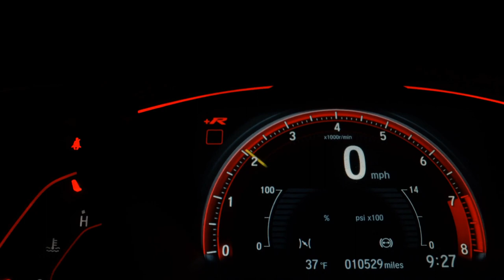LAND ROVER RANGE ROVER EVOQUE - 2015 - São Paulo/SP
TOP DE LINHA COM TETO SOLAR E BEM NOVA! LAUDO APROVADO!!! QUEM VER LEVA!!! FINANCIAMENTO COM OU SEM ENTRADA EM ATÉ 60 MESES. AVALIAÇÃO JUSTA NA TROCA!!! ABERTO DE DOMINGO A DOMINGO!! TODA ESTRUTURA NO LOCAL COM PERICIA, CORRETORA DE SEGUROS, E FINANCEIRAS!! CORRE PRA NÃO PERDER ESTA OPORTUNIDADE QUE VENDE RÁPIDO!!

Veículo: LAND ROVER / RANGE ROVER EVOQUE 2.2 SDA PRESTIGE TECH 4X4 16V
Ano: 2015/2015
Combustível: DIESEL
Portas: 4 PORTAS
Câmbio: Automático
Cor: VERDE
KM: 110.000

✅ Air Bag
✅ Alarme
✅ Ar Condicionado
✅ Ar Quente
✅ Desembaçador Traseiro
✅ Direção Hidráulica
✅ Encosto de Cabeça Traseiro
✅ Farol Xenônio
✅ Freio ABS
✅ Rádio
✅ Retrovisor Fotocrômico
✅ Retrovisores Elétricos
✅ Teto Solar
✅ Tração 4x4
✅ Travas Elétricas
✅ Vidros Elétricos
✅ Volante com Regulagem de Altura
✅ Limpador Traseiro
✅ Kit Multimídia
✅ Trio Elétrico
✅ Entrada USB